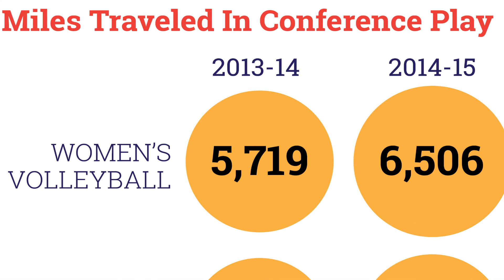Sports with Satz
Assistant sports editor Jack Satzinger speaks about the new additions to Big Ten conference and the Gophers' away weekend football game at TCU.